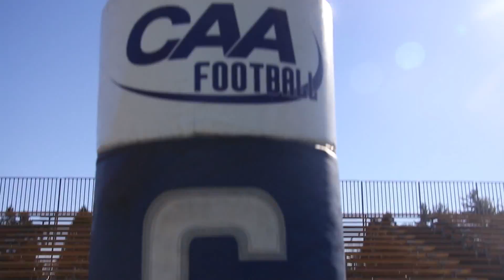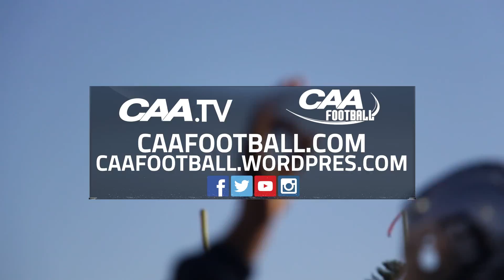CAAFB On Campus - UNH - GAMEDAY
The CAA Football crew was On Campus for UNH vs. Delaware in CAAFB action. While there, we took in the game day sights, sounds, and smells as the 'Cats earned at least a share of the league crown.

For More On Campus coverage visit CAAFootball.com and CAAFootball.wordpress.com

Music Courtesy: FreeStockMusic.com